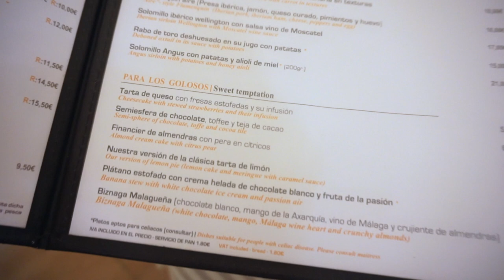Sports Bra Photoshoot with Triumph Malaga | The Runner Beans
Travelling to Malaga, Spain to shoot a Triumph Triaction sports bra campaign with the lovely Anna Victoria, Tally Rye, Hazel Wallace (The Food Medic) and AJ Odudu. Behind the scenes, running, eating and hanging out.